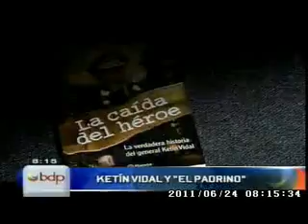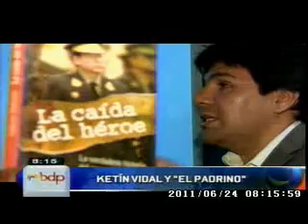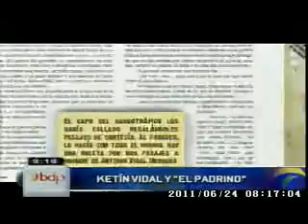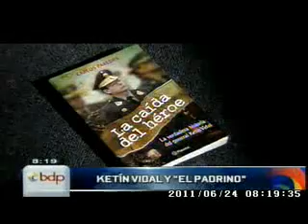INFORME ESPECIAL CARLOS PAREDES CONTRA KETIN VIDAL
Informe trasmitido en el Canal 5 el 24 de junio 2011 con motivo de la querella por difamacion agravada que le ha interpuesto Ketin Vidal al periodista Carlos Paredes por haber escrito y publicado el librio LA CAIDA DEL HEROE